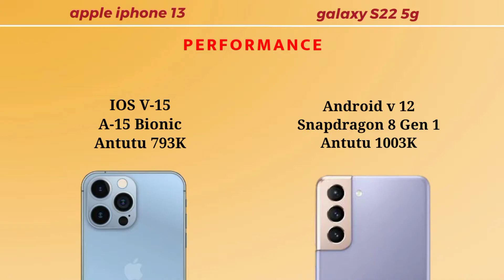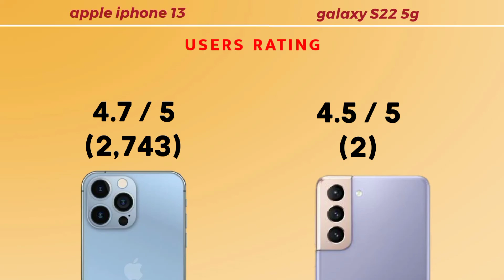Samsung galaxy s22 vs apple iphone 13 | comparison video | under 75000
This video is about differences between the two smartphone samsung galaxy s22 and the apple iphone 13

Video music : ‘‘Shine blue’’ downloaded from kinemaster asset store

🙏THANKS TO VISITING MY CHANNEL🙏

SONYO-tech

NOTE : All content used is copyright to SONYO-tech, Use commercial display or editing of the content without proper authorization is not allowed